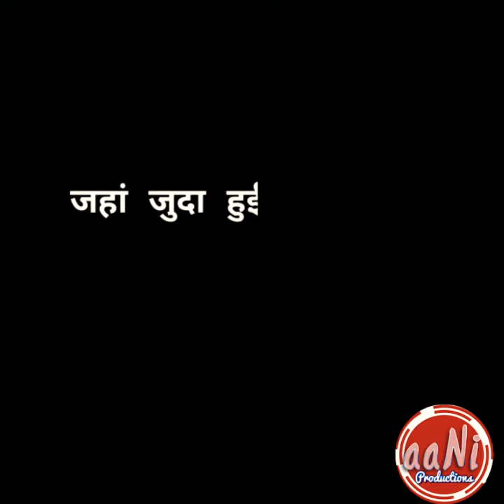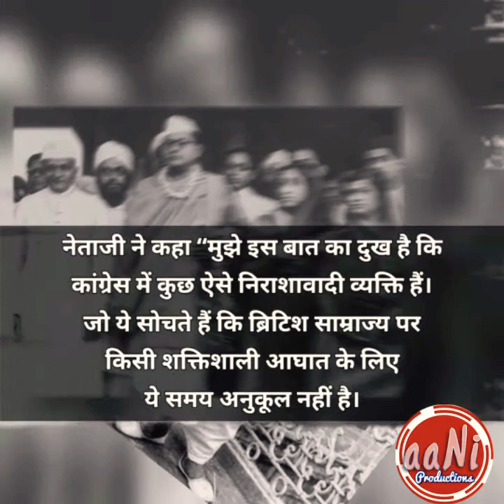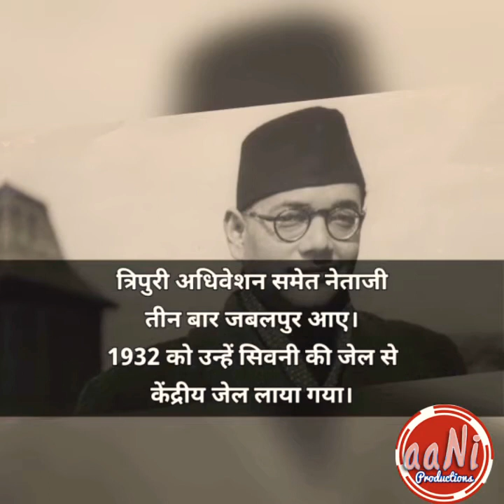104 डिग्री बुखार में नेताजी सुभाष चंद्र बोस ने कहां भाषण दिया था? : देखिए इस वीडियो में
104 डिग्री बुखार में नेताजी सुभाष चंद्र बोस ने कहां भाषण दिया था? : कहां हुई नेताजी और बापू की राहें जुदा...

देखिए इस वीडियो में नेताजी और आज़ादी के आंदोलन

(Courtesy : Kadam Kadam Song from Bose The Unforgotten Hero Movie
Netaji's Original Speech from archive. org)